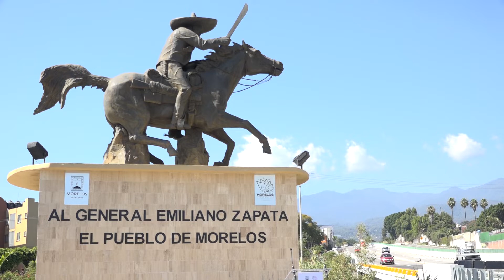Aspectos- Inauguración Monumento Emiliano Zapata en Autopista